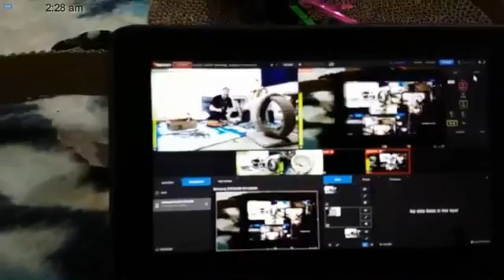Addams Family Bedtime 10 22